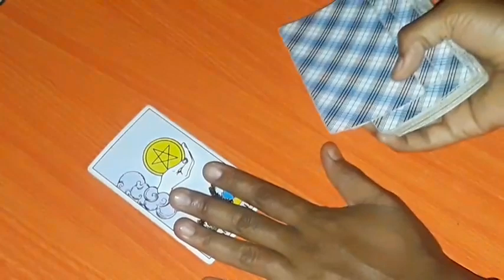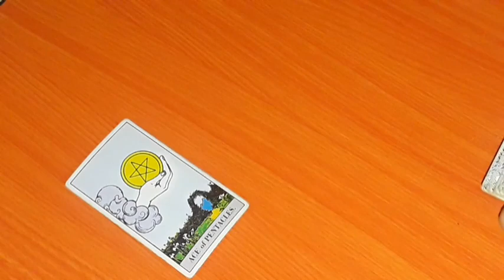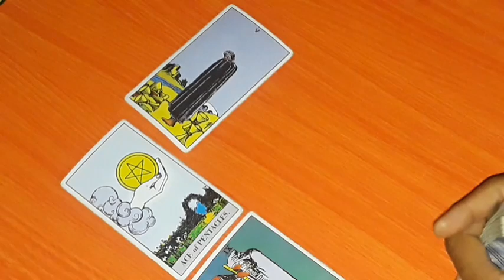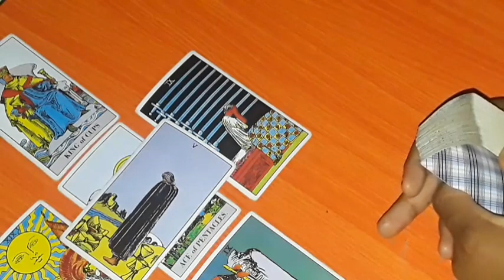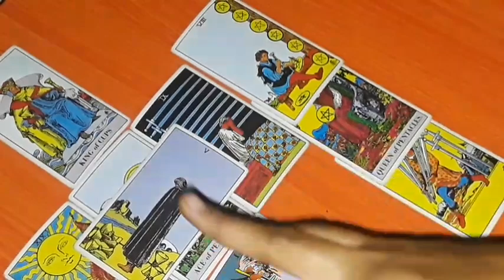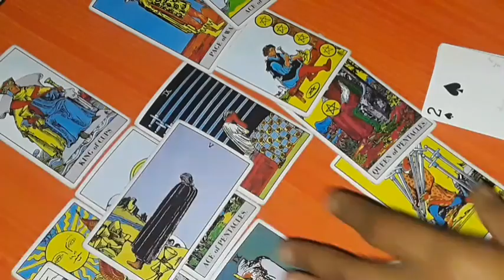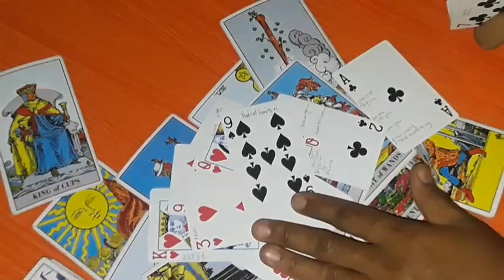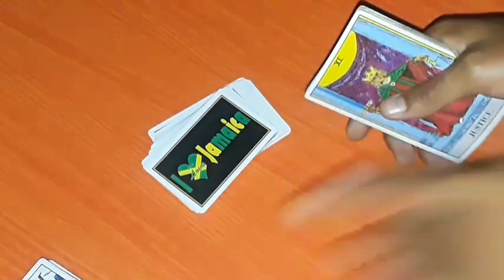CANCER Inherited Blessed Prosperity, take hold!! + New Love Wants To Romance You- Listen